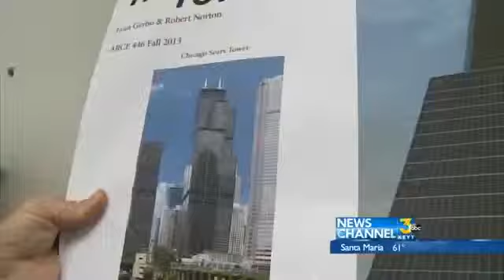Cal Poly Engineering Students Study Earthquake-Resistance